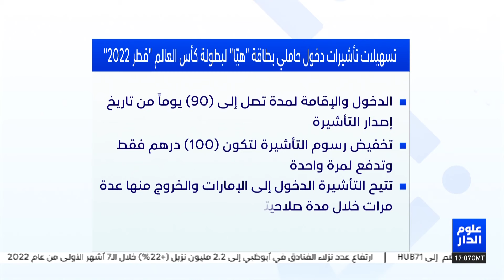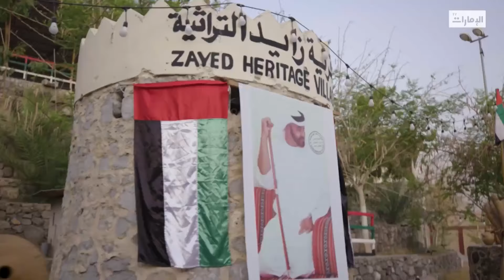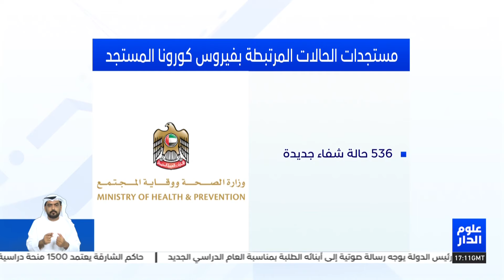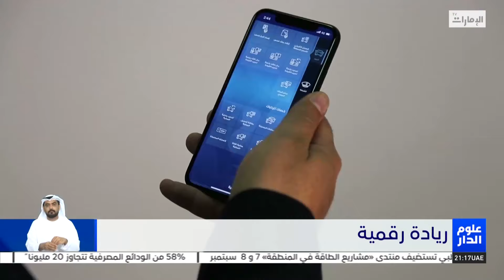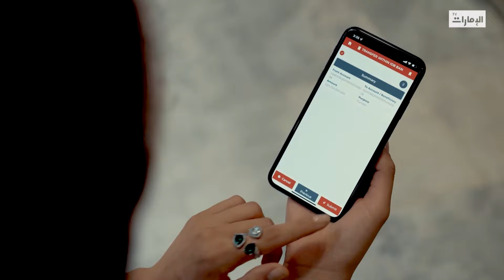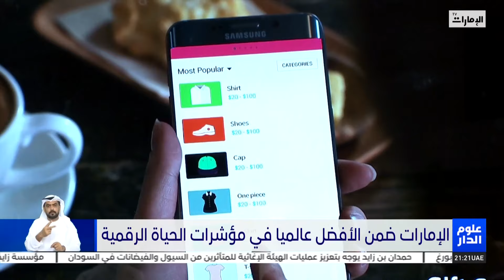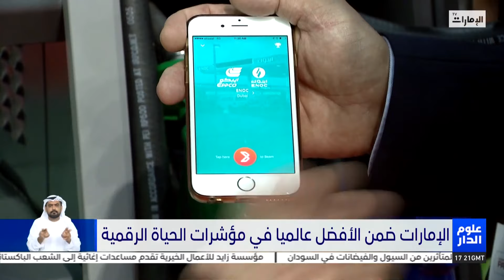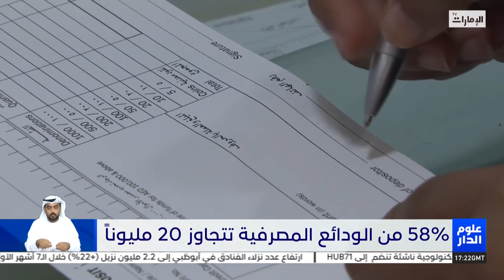نشرة أخبار علوم_الدار من مركز أخبار قنوات أبوظبي 30-08-2022